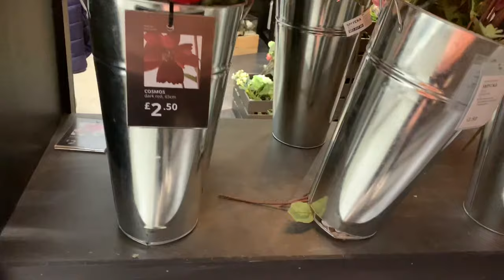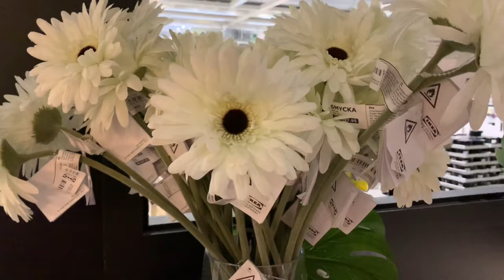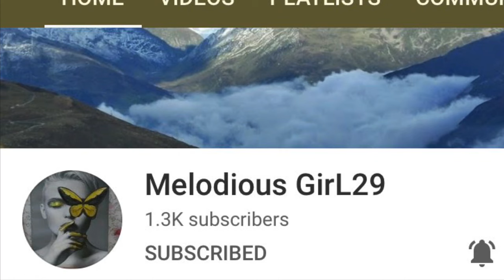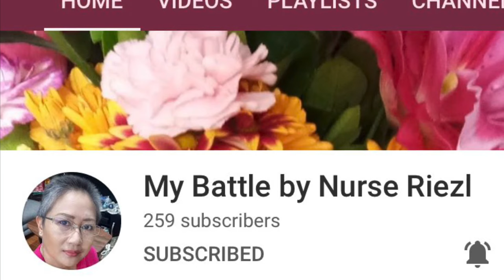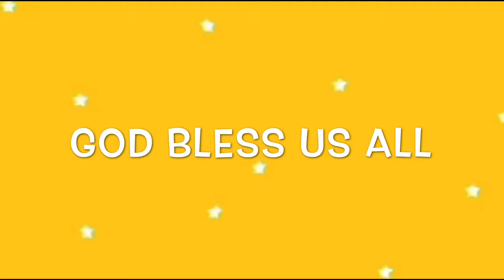Flower Shop in IKEA